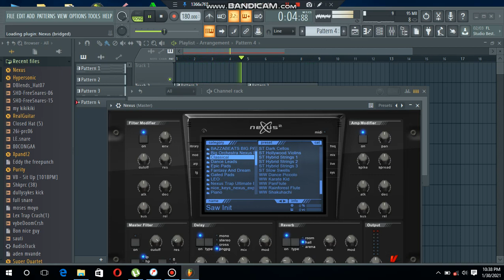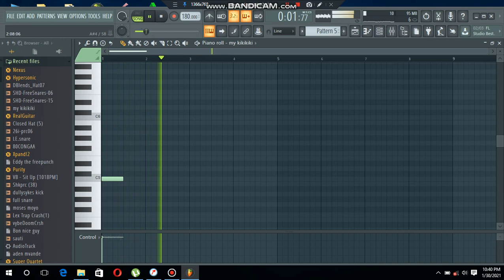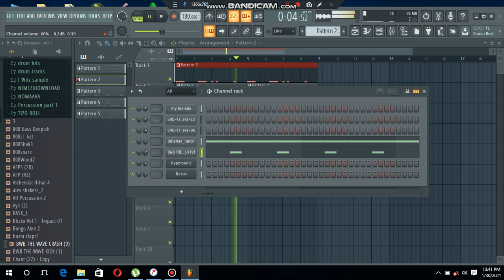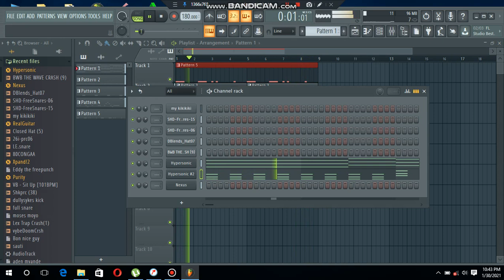Jifunze beat za Hiphop kwa fl studio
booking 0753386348